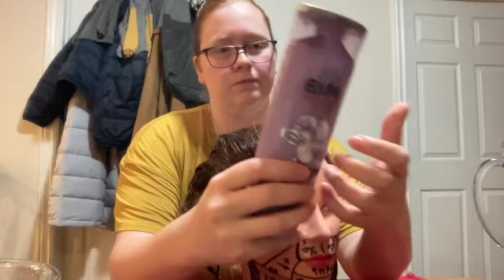ASMR: Playing with mannequin hair